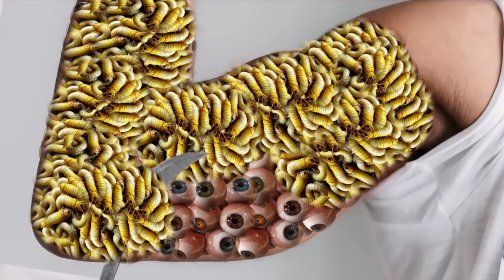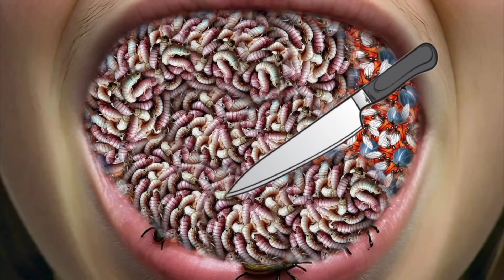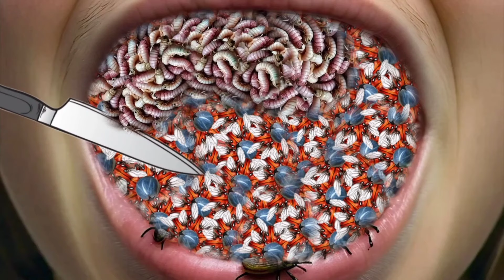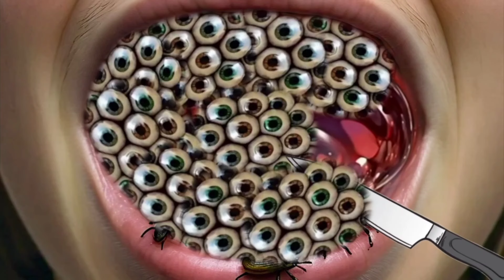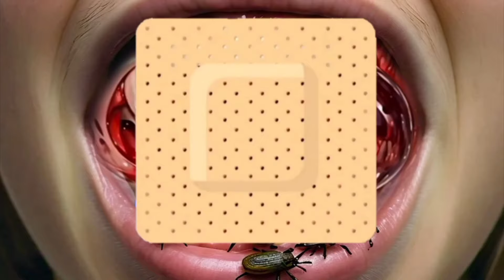Relaxing ASMR animation 🤕 incent toe sleep Shoulder treatment || Mouth Cleaning Animation treatments